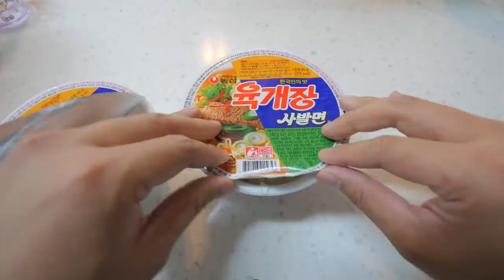운동 후 육개장 사발면 두입 컷 먹방 | YUKGAEJANG CUP NOODLES EXERCISE MUKBANG